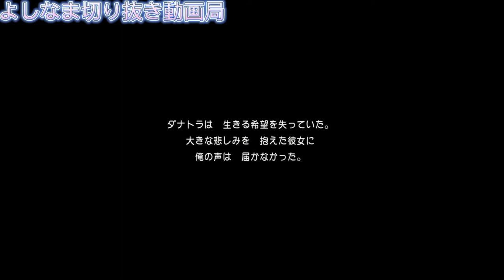【ドラクエ11】よしなまと見る感動シーン ロミア編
よしなまさん